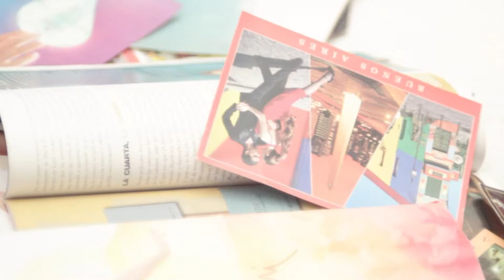"COLLAGE" CORTOMETRAJE - AVANCE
Un pequeño avance del cortometraje "Collage" dirigido por Aline Moscato, que junto con un gran equipo plasman en esta historia la particular mirada de una mujer en su camino a conocerse a si misma y alejarse de los estereotipos. Esta es nuestra invitación, próximamente el corto completo..

Ficha Técnica:

Dirección:
                                  Aline Moscato

Actriz Protagonista:
                                  Ailen Acosta

Extras:
                                  Marcela Diaz Bernal
                                  Liz Haedo
                                  Agustin Fernandez

Producción General:
                                  Nestor Amarilla Ojeda

Asistencia de Dirección:
                                  Laura Fernandez

Equipo de Producción:
                                  Pablo Allende

                                  Juan B. Barreto

                                  Nicolas Cavaliere

                                  Pablo Estigarribia

Dirección de Fotografia
y camara:
                                  Pablo Pellón

Dirección de Arte:
                                 Troppa Arte
                                 Mercedes Rabovich
                                 Martina Cravea

Vestuario y Maquillaje:
                                Mariela Gonzalez

Sonido:                     Rodrigo Pozo